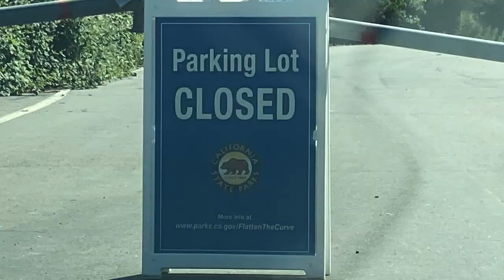California State Parks: Where are people pooping?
As we go in to month three of California State Parks being closed, people are finding ways to still get in, and I ask, "where are they pooping?

If you are going to find your way in to a California State Park, fine.  You may park somewhere, which is a whole other issue of clogging up surface streets and highways, and walk, hike, or bike in.  But the question begs, how are you carrying your gear? Where are you putting your trash? How far are you willing to travel to get inside the California State Parks, and where are you pooping?

Folks are willing to walk a long way to get inside the California State Parks, and I bet they are not throwing away their trash and they are just pooping in the lake.

There are irreparable damages that are taking place along are hiking trails and waterways.

I take a look at the California State Parks that is closest to me, Folsom Lake, and I took some video of just how people are getting in to this particular park.

🏞 Water
🍷 Cocktails
😘 Private
🎼 Anjunadeep Music